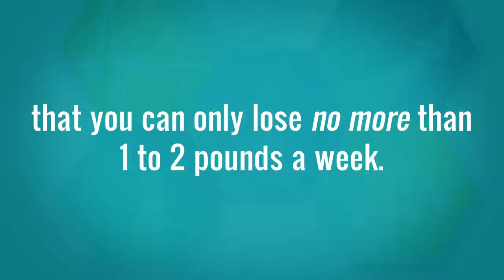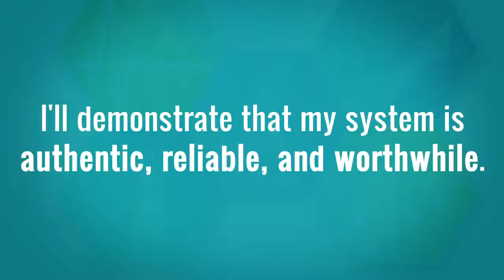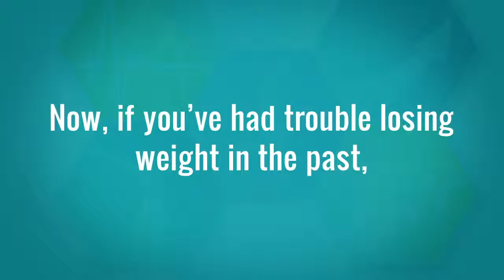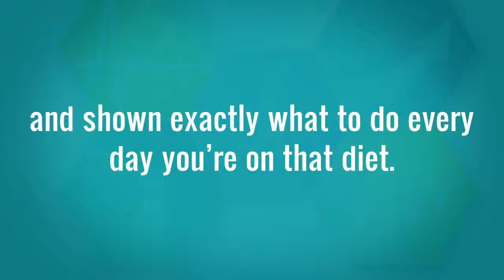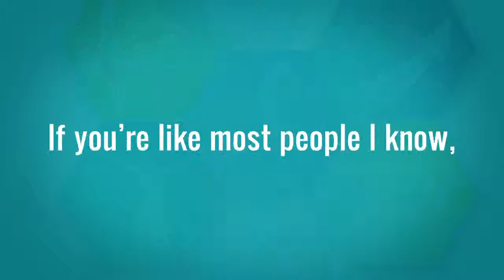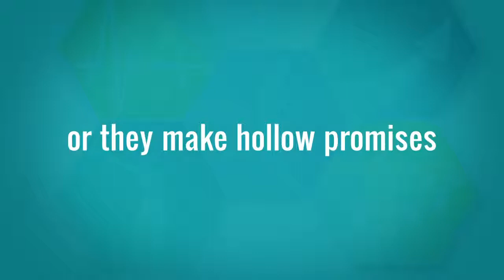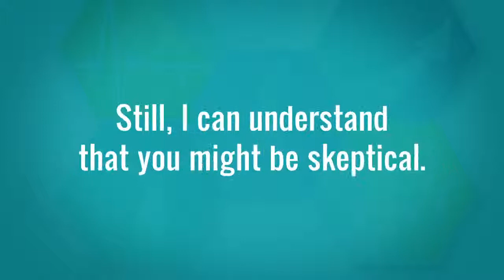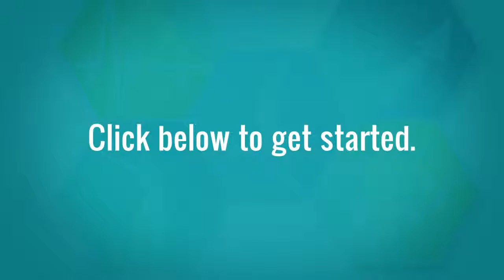How To Weight Loss Fast 2019 - The 2 Week Diet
The 2 Week Diet is the diet program for safe, rapid weight loss. Based on a decade of scientific research, it promises ridding your body of pounds of unwanted fat in just 14 days.

Brian Flatt created this remarkable program. As a trainer, weight loss coach, and nutrition expert, he grew tired of seeing clients constantly losing the “battle of the bulge.”

The 2 Week Diet succeeds where other weight loss systems fail because it addresses cellular inflammation, which is the real cause of weight gain, but also because it corrects the questionable information many dieters receive from the mainstream dieting industry.

The diet system has helped thousands lose weight, proving virtually foolproof. Flatt is now able to offer a 60 day, 100% no-nonsense, “lose the weight or it’s free” guarantee with his system.

The complete 2 Week Diet system includes:

The Launch Handbook – which explains the revolutionary science in plain language. Dieters get a simple, easy-to-follow crash course in the specific nutrients needed to lose fat, increase metabolism, and regain their health and energy.

The Diet Handbook – which reveals how dieters can tailor their rapid weight loss plan to suit their body type. Dieters find exactly what, how, and when to eat each day. This handbook eliminates the guesswork that often accompanies other dieting plans.

The Activity Handbook – which discusses how a moderate amount of exercise is more than sufficient in the pursuit of fat-loss. Using these groundbreaking workouts, dieters get amazing results exercising only 20 minutes a day for 3-4 days a week.

The Motivation Handbook – which enables these unbelievable results by developing the right mindset, allowing dieters to stay motivated on their goals. Cultivating willpower is the key to a winning mindset.

Together these handbooks form a full, easy-to-follow system that produces real weight loss. At this very moment, it is creating a dramatic impact on people’s health around the world.